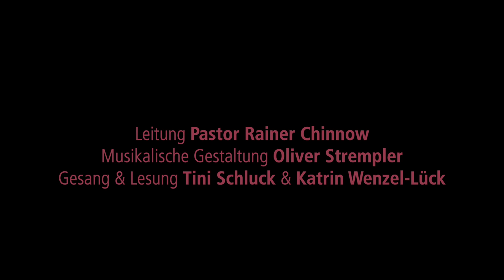Videoandacht 53 · Altjahresabend 31.12.2020 Friesenkapelle, Sylt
Sylt. Altjahresabend 2020. Das ausgehende Jahr abschließen. Frei werden für das neue Jahr 2021. Das Lied „Ich steh an deiner Krippen hier“ (EG 37) begleitet uns, wenn wir zurückblicken und vor Gott bedenken, was gewesen ist.
Predigt: Pastor Rainer Chinnow.
Lesung: Katrin Wenzel-Lück
Musikalische Gestaltung: Oliver Strempler
Gesang: Tini Schluck & Katrin Wenzel-Lück
Viel Spaß beim Schauen und Mitfeiern…